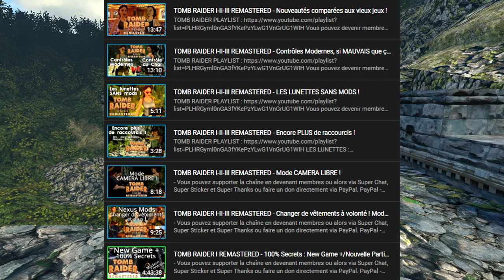TOMB RAIDER I-II-III REMASTERED - Contrôles Modernes, maintenant PARFAIT ? PATCH 1